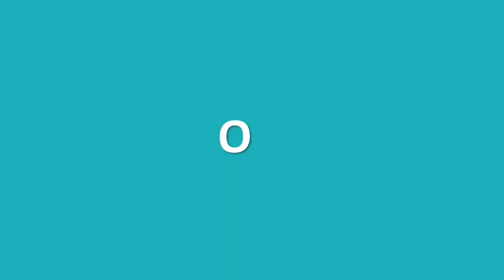DAJJAL MITOS ATAU FAKTA | SEBUAH FILOSOFI KESADARAN | AGUNG WEBE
Mari berbagi sudut pandang dan bukan mencari siapa yang benar.

Saya membuat interaksi dan diskusi yang lebih privat di aplikasi android RUANG DIRI - Silakan bergabung untuk interaksi yang lebih intens.

aplikasi RUANG DIRI dapat anda install di Google Play Store - masukkan kata kunci: RUANG DIRI di kolom pencarian Play Store.

Install, registrasi dan login untuk sharing, diskusi, kelas online dan banyak menu pembelajaran lainnya.